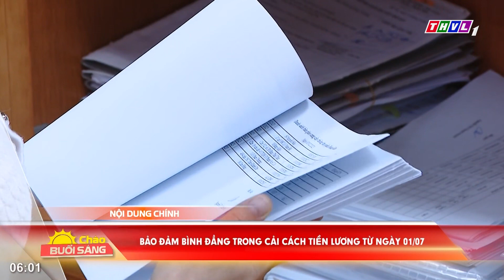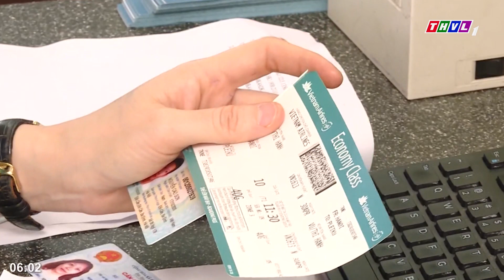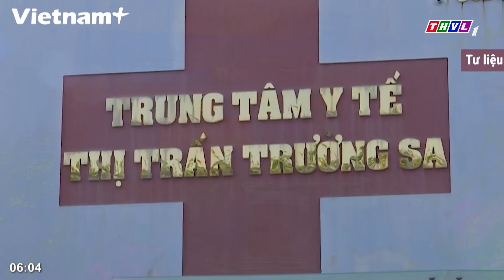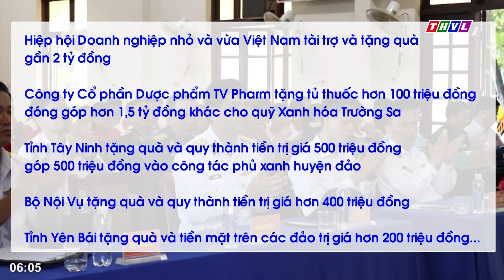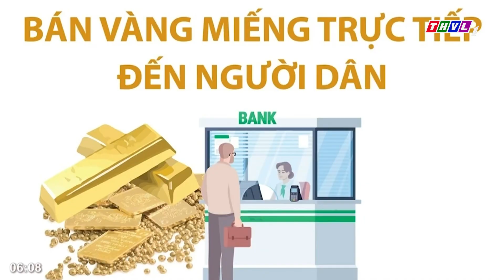Chào buổi sáng (03/6/2024): Những món quà ân tình đất liền gửi tới Trường Sa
Những nội dung chính:
- Hôm nay bắt đầu Tuần làm việc thứ 3, Kỳ họp thứ 7, Quốc hội khóa XV.
- Bảo đảm bình đẳng trong cải cách tiền lương từ ngày 01/07.
- Những món quà ân tình đất liền gửi tới Trường Sa.
- Nhiều tiềm năng cho ngành logistics Việt Nam.

⬇️⬇️⬇️ Tải THVL Audio để nghe đầy đủ